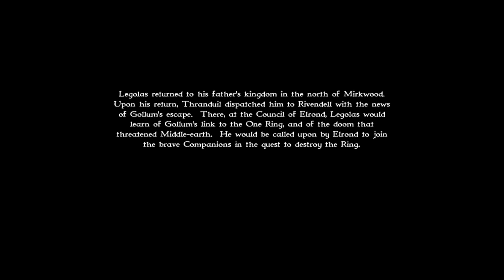Let's Play The Lord of the Rings: War of the Ring #6 | Good Mission 6: Assault on Dol Guldur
And we're still stuck in the forest.

The Lord of the Rings: The War of the Ring is a 2003 real-time strategy game Liquid Entertainment and published by Vivendi Universal Games. Set in J. R. R. Tolkien’s fictional Middle-earth, it expands upon the events of the War of the Ring as told in Tolkien's novels.

War of the Ring is unrelated to the films by Peter Jackson, unlike The Lord of Rings: Battle for Middle-earth. The game is licensed by Tolkien Enterprises and purely based on the books.

The game used the same engine as Battle Realms, an RTS previously developed by Liquid Entertainment. It features two campaigns for both factions as well as multiplayer and a skirmish mode.

The War of the Ring's Good faction consist of the Free Peoples of Middle-earth, whereas the Evil campaign unites the forces of Mordor, Isengard, and Harad, among others.